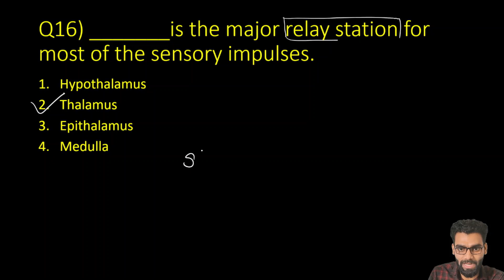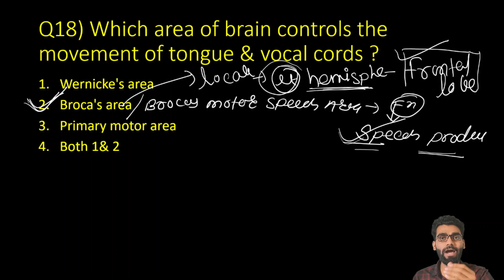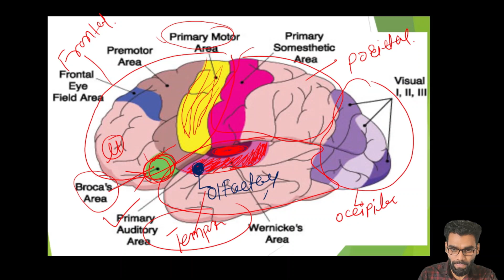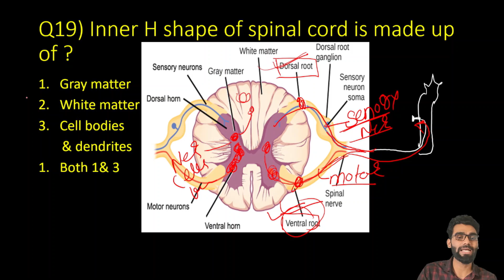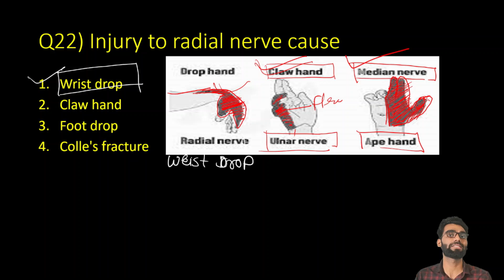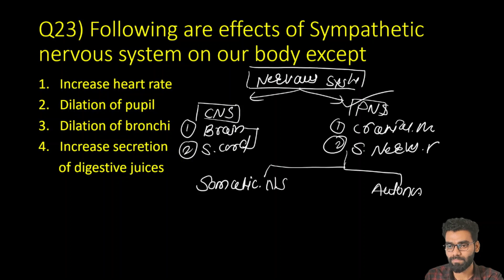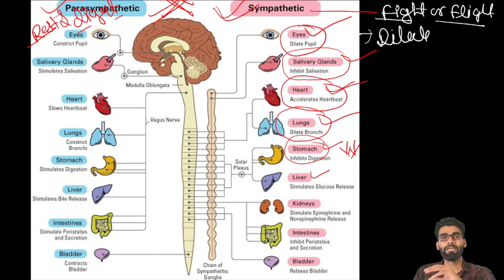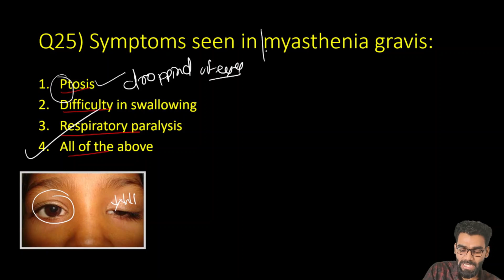NERVOUS SYSTEM MCQS PART 2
PART 2